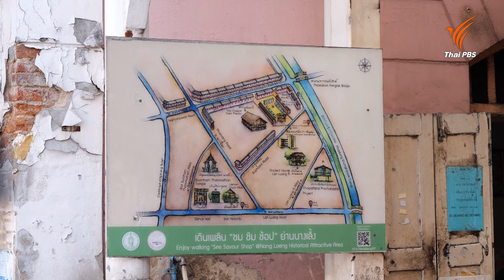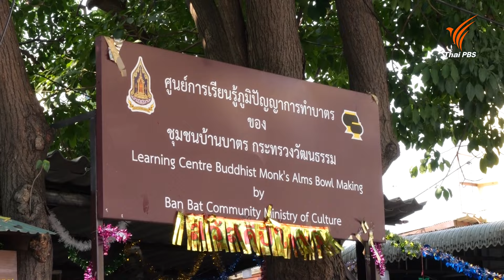มนต์เสน่ห์ "นางเลิ้ง" ตลาดเก่า และสถาปัตยกรรมร่วมสมัย | นครฮีลใจ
นครฮีลใจทำให้เราได้เห็นถึงการรวมกลุ่มของคนรุ่นใหม่ที่หันมาพัฒนาเมืองในย่านต่าง ๆ เห็นแล้วก็อยากไปเที่ยวเลย มีหลายย่านมาก ๆ พาไปรู้จักกับย่านนางเลิ้ง ย่านเก่าแก่ของกรุงเทพมหานครแต่มีเรื่องราวที่น่าสนใจไม่แพ้กัน